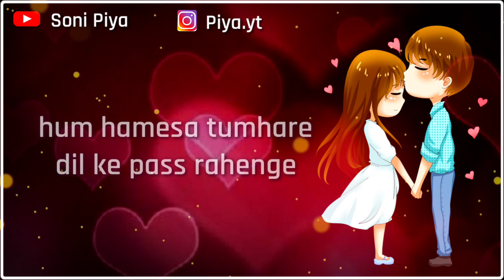💞 Apke Cute Gf Ke Liye Ye Special I Love You Status 💞| Gf Sunte Hi Khush Ho Jaygi 💞